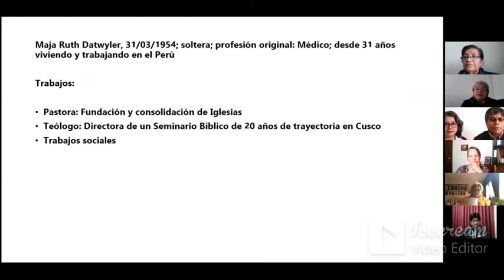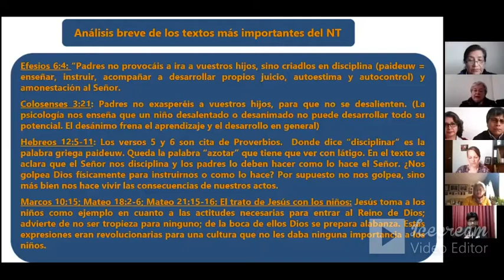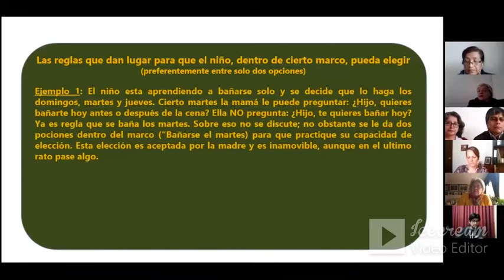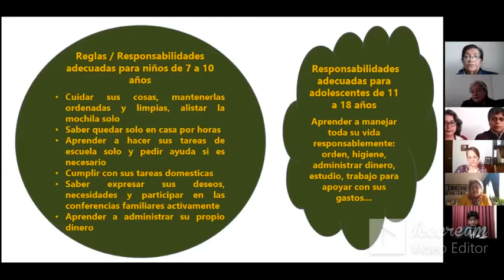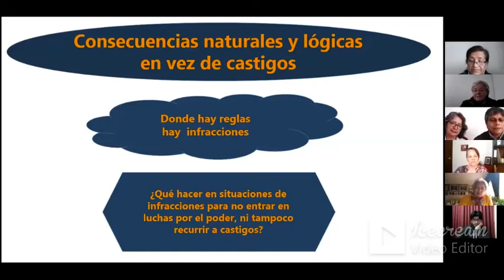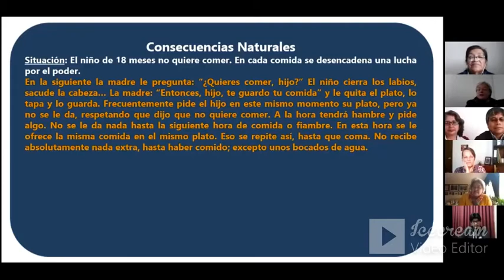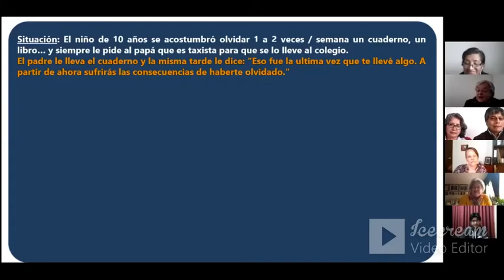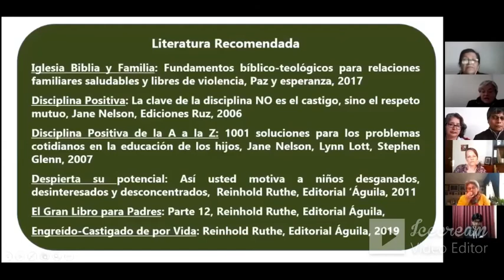Disciplina con amor y límites - Dra. Maja Datwyler | Educación Teológica por Extensión - JT 2020